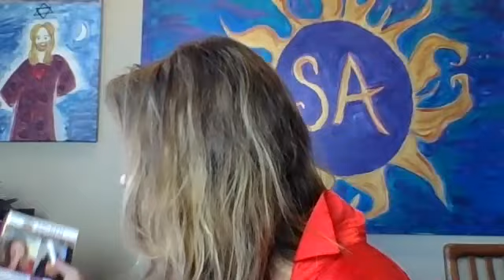Free activations and Tamra talks about what it means to become a practitioner